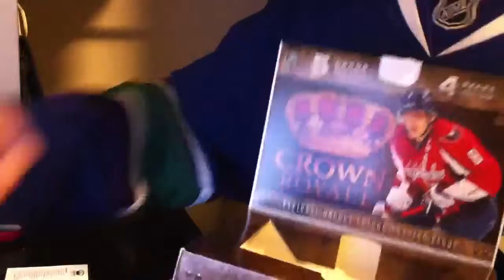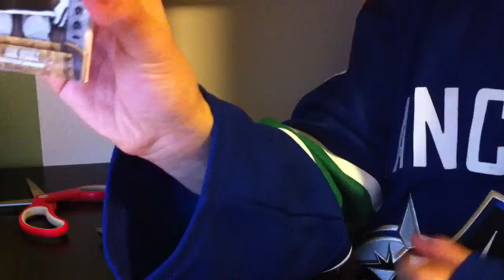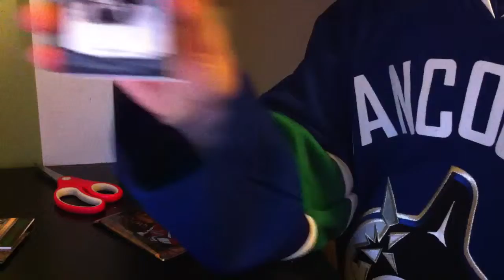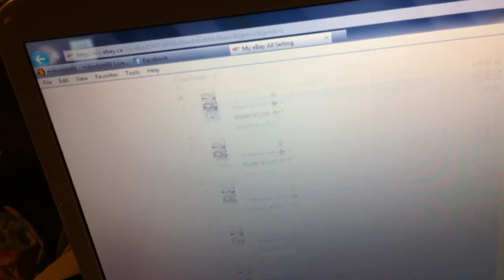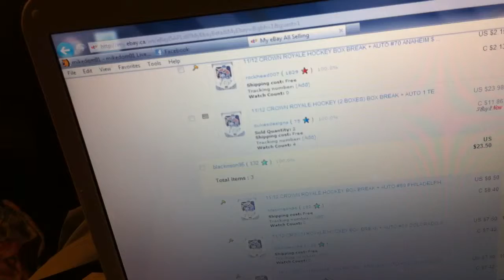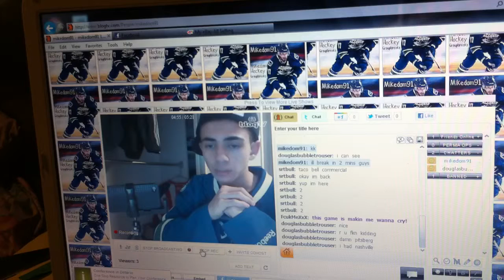11/12 Crown Royale Box Break 70